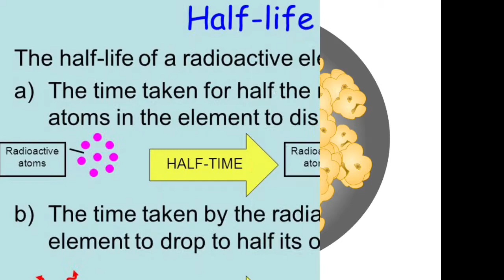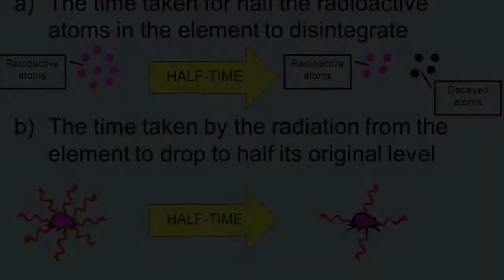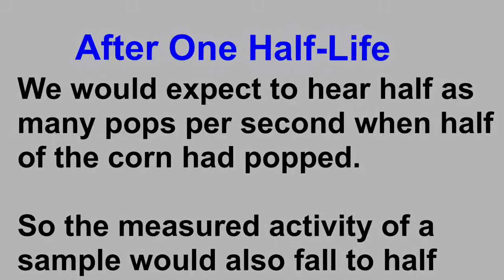Radioactive Popcorn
In particular, how the amount of remaining undecayed nuclei affect the activity of a sample.  (Pops become less frequent as less unpopped corn remains)
This is why we can define Half-Life in terms of numbers of undecayed remaining, or in terms of measured activity of the sample.